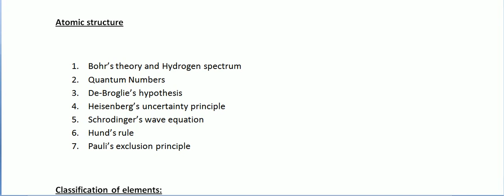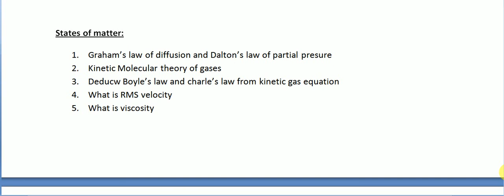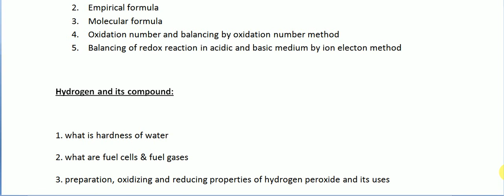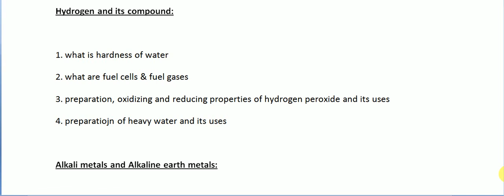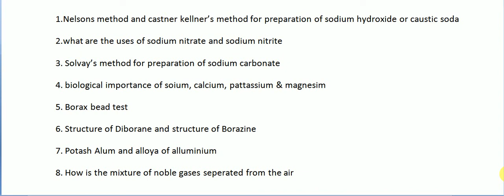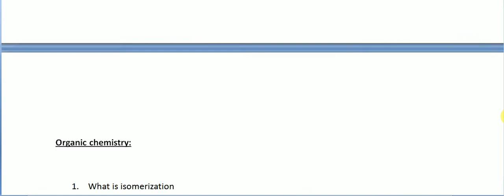INTER 1ST YEAR CHEMISTRY MOST IMPORTANT QUESTIONS || 100% PASS || BEST WAY TO STUDY